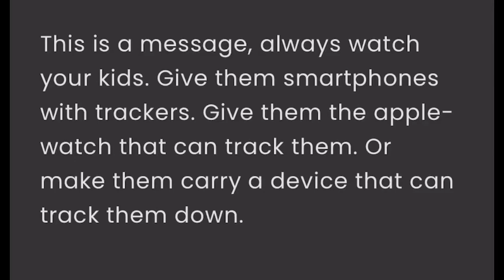KIDNAPPED ON CAMERA | WATCH YOUR KIDS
This is a message, always watch your kids. Give them smartphones with trackers. Give them the apple-watch that can track them. Or make them carry a device that can track them down.